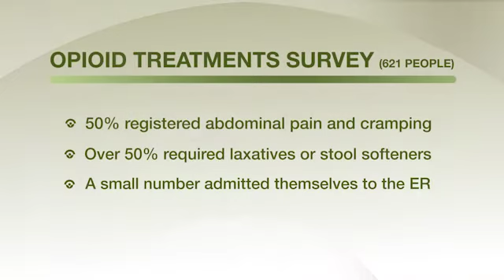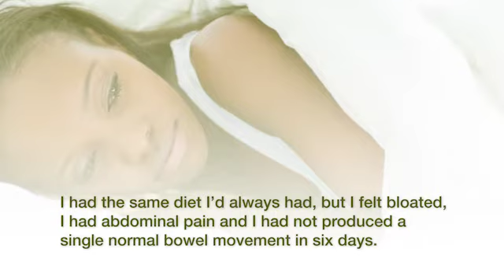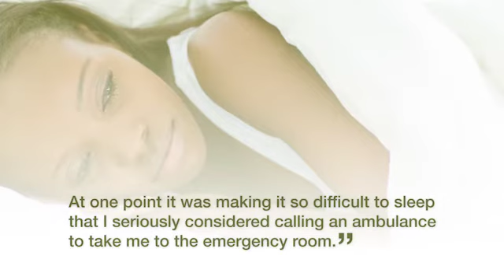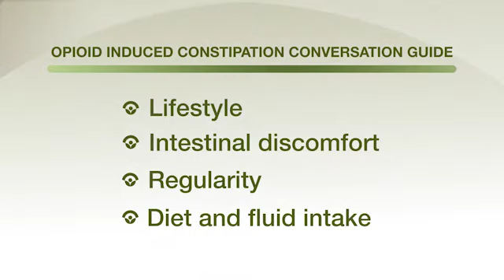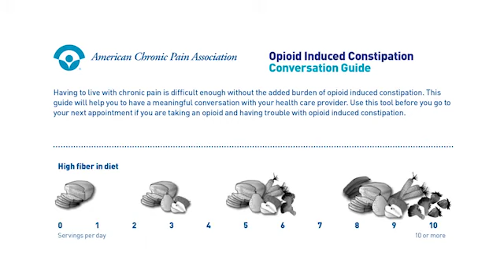Opioid induced constipation